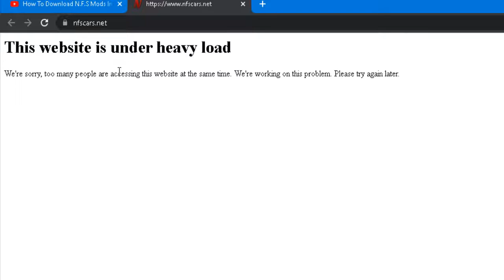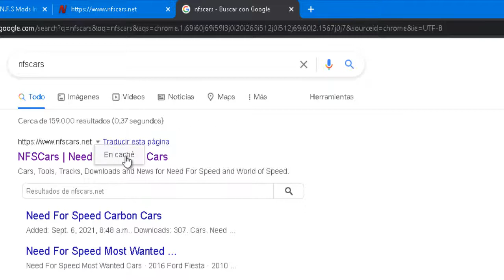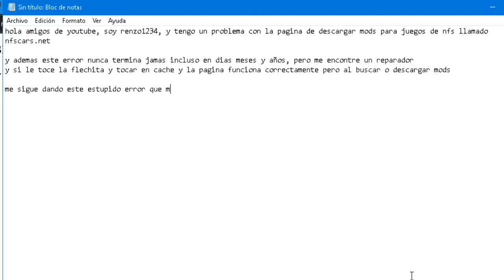Problema Con La Pagina De nfscars.net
¿alguna solucion?